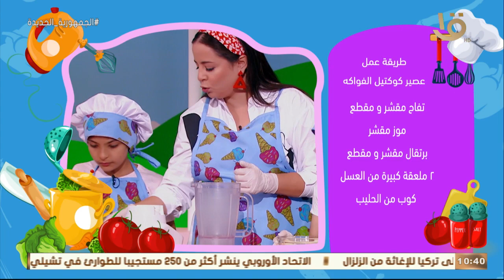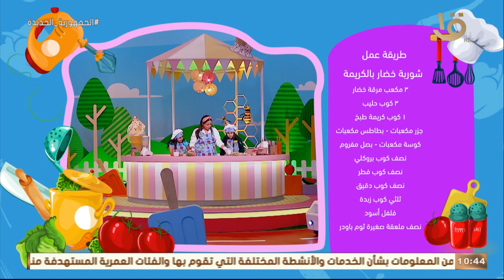رحلة سعيدة | تحدي جديد ومختلف.. تعالوا نشوف مين أشطر في المطبخ الولاد ولا البنات